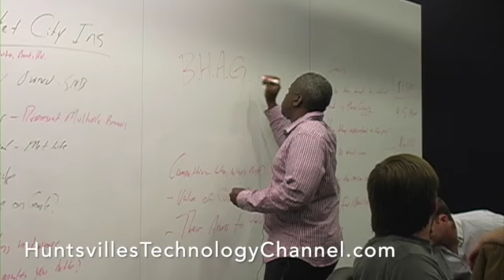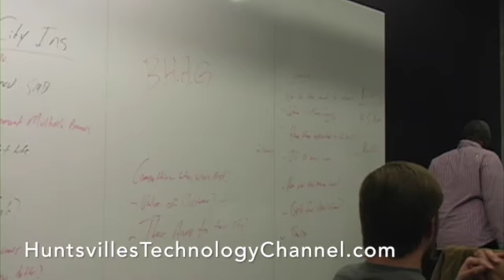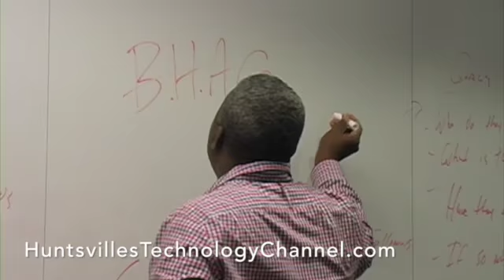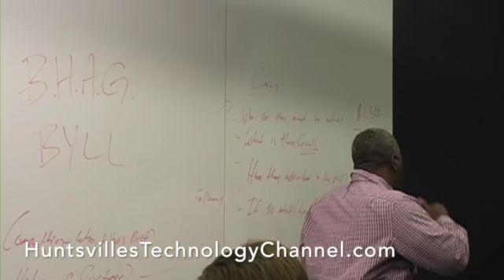Everett Alexander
This video is about Everett Alexander